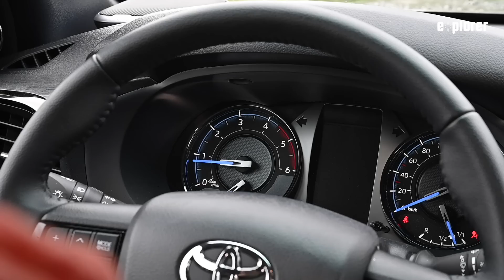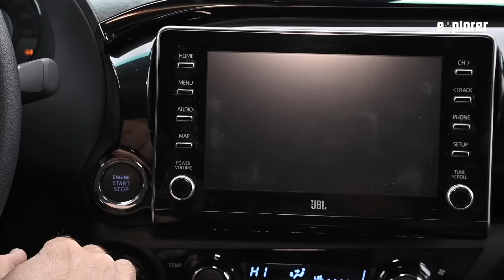PICKUP CAMPER EXTREM: 50Ten Truckbed Camper auf dem neuen Toyota Hilux (🇩🇪+🇬🇧🇺🇸)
Der 50Ten Truckbed Camper lässt Hardtop und Dachzelt zu einem Element verschmelzen. Wie gut dieses Pickup-Camper Konzept funktioniert haben wir für euch getestet. Außerdem: Kann der neue Toyota Hilux überzeugen?

00:00 Intro
00:34 Toyota Hilux
06:16 50Ten Truckbed Camper

► Neu in der Overlanding-Szene? Hier gibt's unser Einsteiger-Magazin